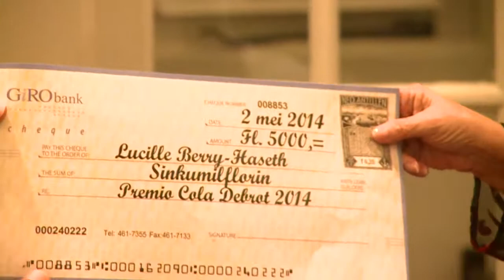Entrega di Premio Cola Debrot 2014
Ganadó Premio Cola Debrot 2014 sra Lucille Berry-Haseth